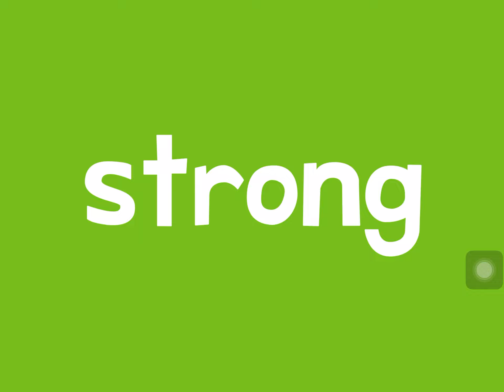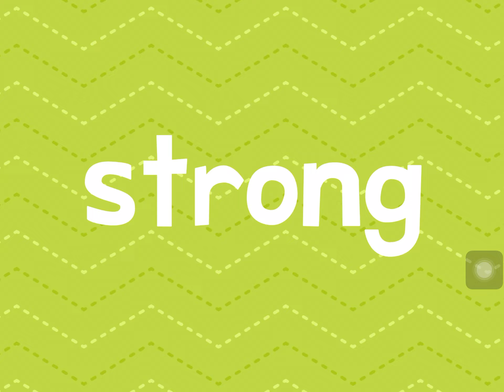Endless Learning Academy - Lesson Plan for Pre-Kindergarten - lesson 70 to 72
For more of these videos, click the link to the playlist